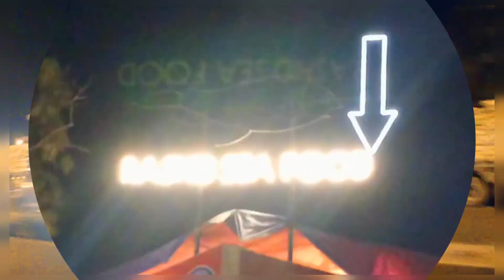Dawat kisne di..?? or Kiya khilaya..??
Kia aap Janna Chahte hai k  hamain kis ne  DAWAT di or Hum ne kia khaya..??
Janney k liye poori video dekhiye
My number
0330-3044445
(WhatsApp for details and Query)

Official Snack video link👇
This vlogger makes great videos! Come watch!

1. Our Official link of YouTube Channel of "All in One Event Planner"

2. Official link of daily "Sunehre Alfaz" by RAZA COMPOSING

And share to others🙈🙈